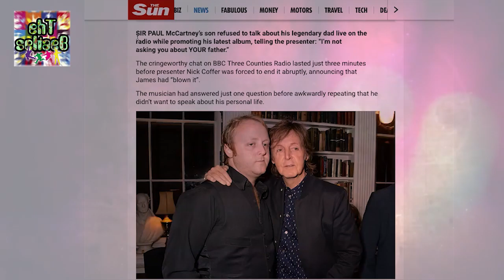J Λ M Ξ S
James McCartney